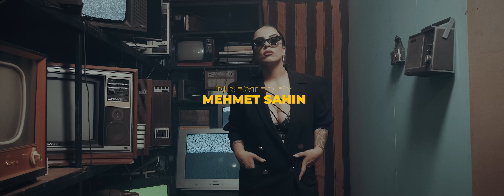Tefo & Seko feat. Seda Tripkolic - Belalar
Tefo & Seko feat. Seda Tripkolic'in, Babba Media etiketiyle yayınlanan "Belalar" isimli tekli çalışması, 4K çözünürlüğünde video klibiyle netd müzik'te.

Düzenleme : Can Demir & Onur Aşar
Kayıt-mix : Opirus Music
Mastering : Buğra Kunt
Yaylılar : İstanbul Strings
Yönetmen : Mehmet Şahin
Asistan : Şevval Çakır ,Gökhan Güney
Işık Şefi : Halil Kazar
Kamera Asistanı : Emre Özder
Styling : Ela Bahçeci
Edit: Amirali ghorbanzadeh

"Belalar" şarkı sözleri ile

Vur kadehini in dibe ay ay ay
Seyrederim yinede vay vay vay
Nereye gitsem başımda belalar
Başımda belalar başımda belalar var

Tefo verse.
Savurdu rüzgar
Birikti içimde yağmurlar
Sıkıntı olursa sıksınlar
Farketmez karanlık yarınlar
Nasılsa bizlere dargınlar
Unuttuk biz kaybını aslında
Mutlulukta kaldı masallarda
Hikayenin devamı kursakta
Heder olduk yaktık biz
İçmedik ama tabi sevdik biz
Fırtına koparsa yapraklar kıpırdamaz
bunu sevdik biz
Sen sevme
Bıraktılar içimde ukte
Kalanlar hep kırıntı böyle
Elvedalar sığar mı şehre
İndim en derine

Yaşamak öldürür zaten
Gökyüzü kapkara matem
Nereye kadar döner dünya
Başımda belalar varken
Nakarat:

Seko verse.
Bulamazsın ben gibi zaten
Aklınızdayız bir bilsen
Taştı bardak düşsün gözden
Damlalar oluşsun gölden
Janti sokaklarda gündem
Sevmek çok garipti zaten
Yangınlar sararsa birden
Etrafımız yalanlar ve sen
Yaktılar nedense
acımadan kıydılar bak bize
Acılara kavuştuk erkenden
Şimdi ya kalanlar giderse
Kaldık ışıklar altında
Görmedim inanki hiç fayda
Gölgeme sarıldım anında
Tek yürürsen yıkılmazsın asla